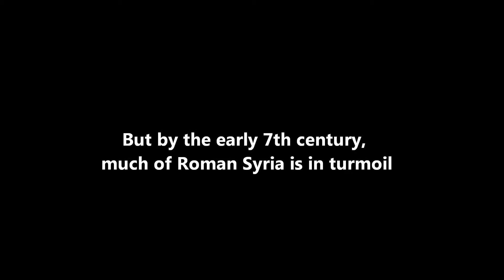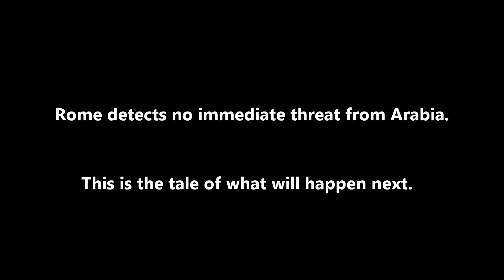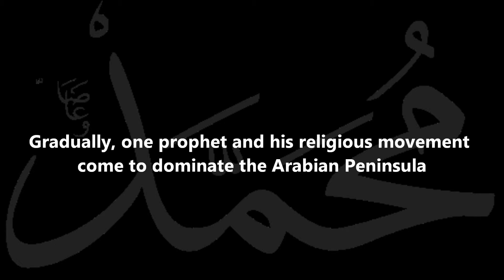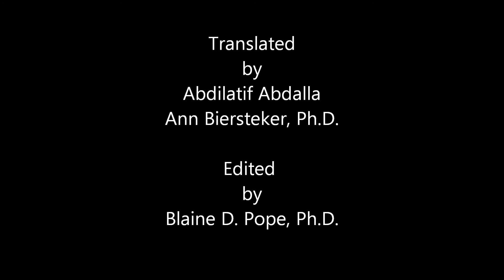The Book of Heraclius, Ver 5 0, 3 min video promo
This is a promotional video for a book project currently (as of summer 2015) in contract negotiations with a major academic publisher.  It is a project that has never been accomplished before.  It concerns the publication a classic African epic poem—many centuries in the making—on the scale on The Iliad, by Homer.  It concerns the political and military confrontation between the armies of the Eastern Roman (Byzantine) Emperor Heraclius and the revolutionary coalition forces of The Messenger, Mohammed (circa 634-638 CE).  However, this classic has never before been published in its entirety, in English.  This video represents a book project that will work to change that.

How is it that an Eastern Roman Emperor could rise to literary fame anywhere in sub-Saharan Africa?   What was the political and economic relationship, during this period, between the Eastern Roman Empire and East Africa?  How did this most unusual Christian Roman emperor eventually come to be a highly respected figure by Islamic scholars?  Why has a complete version this Afro-Islamic epic poem never before been published in English?  Can literature and various social sciences be combined to form a new, blended model of expanded historical analysis?  What can we learn about our world today—and especially in the Middle East and the Horn of Africa—by studying the life and times of Heraclius?

These and many other fascinating questions will be addressed in our presentation of The Book of Heraclius.   Our team is very excited to be working on this project.

For more details, please go to: @HERACLIVS on Twitter.

Thanks for your time and consideration.

Blaine D. Pope, Ph.D.